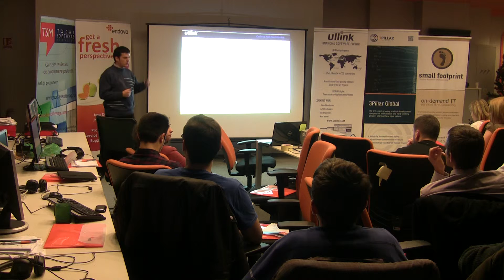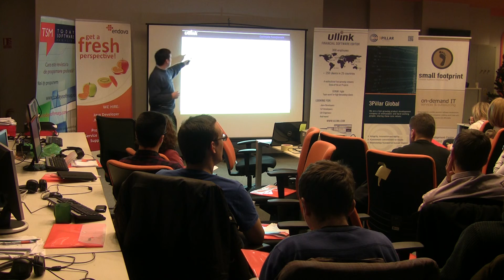Dezvoltarea software-ului financiar cerinţele platformelor de tranzacţionare - Cristian Ruja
Cum te-ai simţi dezvoltând software folosit de cele mai mari instituţii financiare din lume, software cu ajutorul căruia se tranzacţionează miliarde de euro pe zi? Responsabil? mândru? fericit? toate acestea la un loc :) ? Încercăm în rândurile de mai jos să surprindem care ar fi cerinţele funcţionale şi non-funcţionale ale unei platforme de tranzacţionare, şi modul de realizare a acesteia, pentru a asigura parametrii de înaltă calitate ceruţi de acest gen de software.